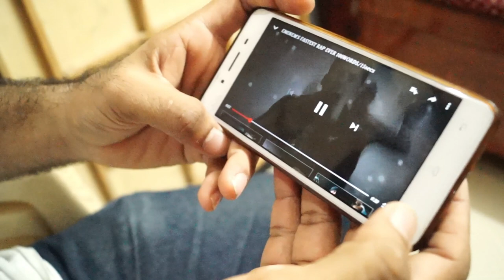The Perfect Rap | Nusta Funny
To know which rap is Perfect, Watch till the End...

Presenting: The Perfect Rap